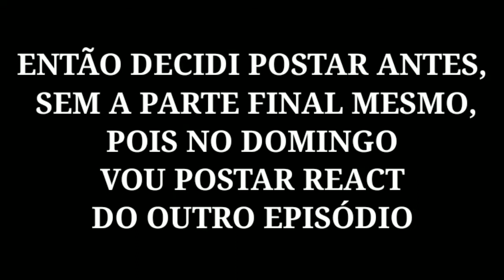REACT: 4 Temporada de SHINGEKI NO KYOJIN episódio 73/ LEVI EU TE AMOOOO!!!